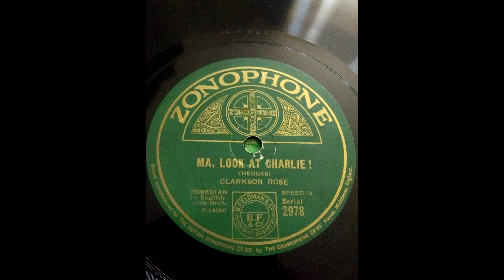(1927) Ma, look at Charlie - Clarkson Rose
Zonophone 2978 (x-5-42067)